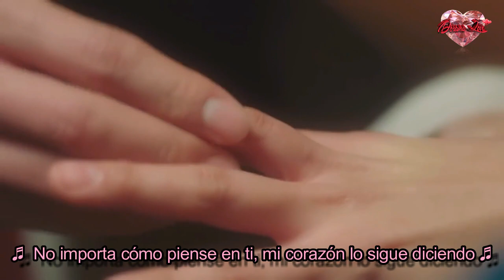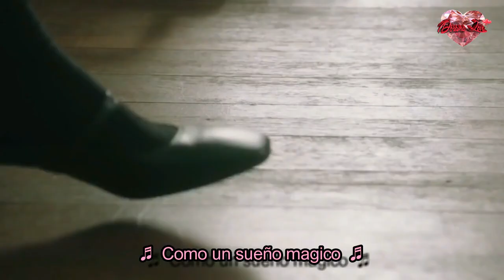APRIL (에이프릴) – Magic Dream - My Strange Hero - OST Part 9 - Sub Español (Dorama Love)